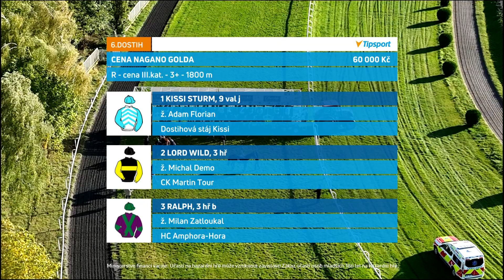Dostihy Chuchle Arena Praha 22. 10. 2023 - 6. dostih - Cena Nagano Golda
102. Lokotrans Cenou prezidenta republiky za přítomnosti hlavy státu Petra Pavla vyvrcholil v neděli 22. října předposlední letošní mítink v Chuchle Areně Praha. Internetová televize EquiTV vám nabízí všech osm dostihů slavnostního odpoledne.